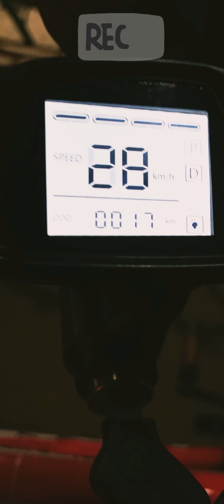Electric cycle hub motor installation 24volt 250w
Electric cyecle hub motor installation 24volt 250w